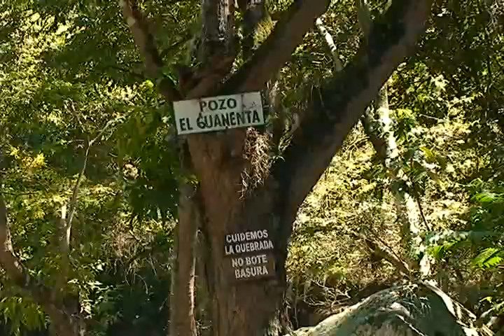La Cas prohíbe aprovechamientos forestales en 4 especies maderables